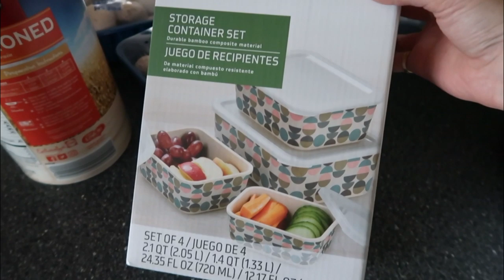WE'RE NEXT LEVEL BASIC + CLEANING MY ENGAGEMENT RING | Sam and Moriah Vlogs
We're Next Level Basic... Really! But I also wanted to show you how I clean my morganite engagement ring. So here's a random video of our week!

XOXO
Moriah Robinson

VIDEO MENTIONS:

hair crimper
black dress
oversized sunnies